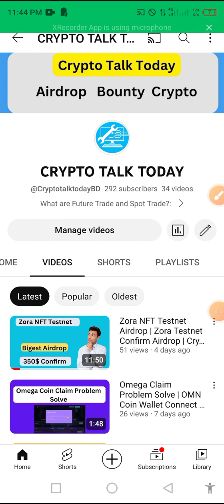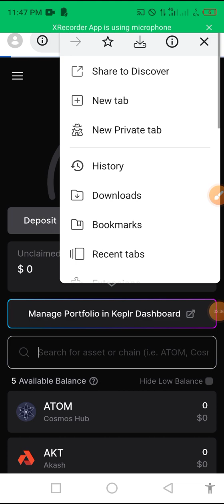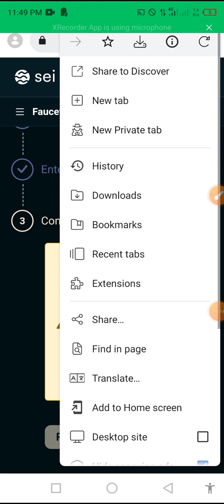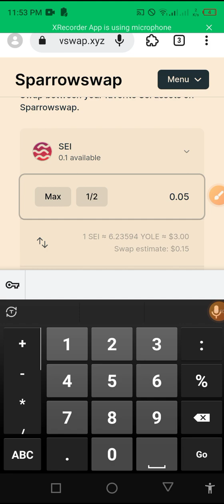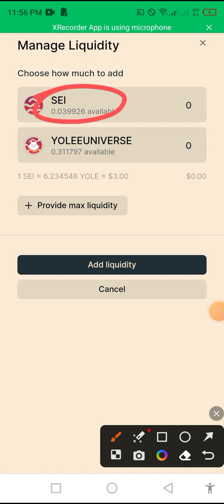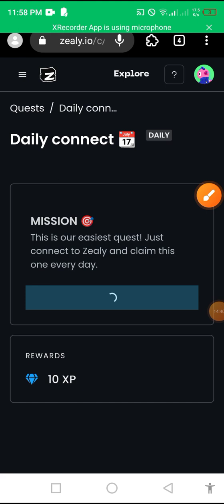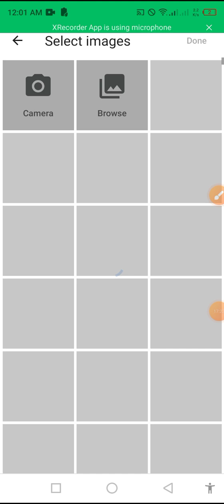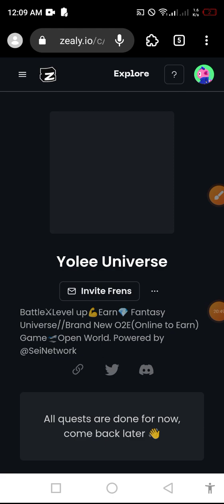Yolee Testnet Offer | Free Airdrop | Confirm Airdrop | CRYPTO TALK TODAY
This channel does not guarantee you that you can make money online using this method shown in the video, Your degree of achievement in accomplishing the outcomes asserted in the video will require diligent work, aptitudes, learning, and experience.

THANKS